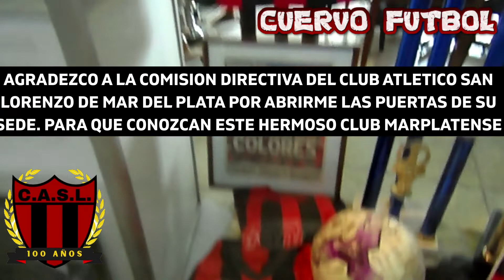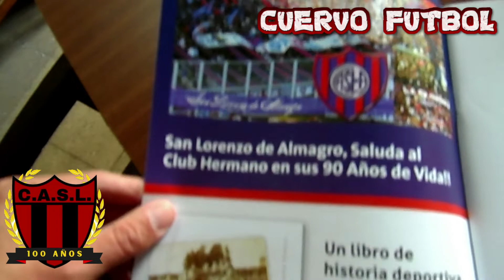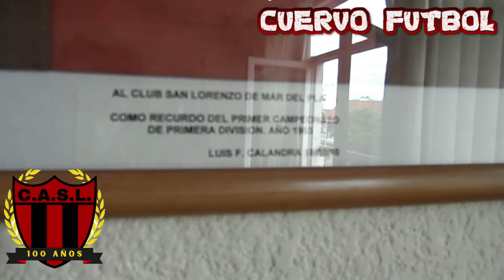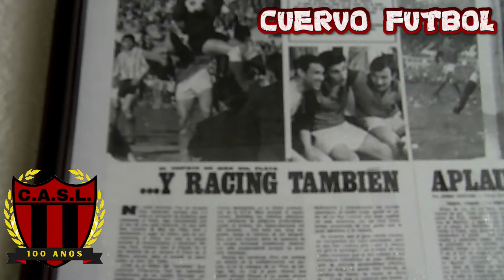Club Atlético San Lorenzo (Mar del Plata) Sede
El Club Atlético San Lorenzo es una institución social y deportiva de la ciudad balnearia de Mar del Plata, provincia de Buenos Aires, Argentina, cuya principal actividad es el fútbol. Su sede se ubica en la calle Rodríguez Peña 2950.
Cuenta con el logro de ser el club marplatense con más participaciones en el Torneo Nacional, de la Primera División de Argentina.
Actualmente participa de la Liga Marplatense, donde obtuvo 14 títulos.
La fundación del Club Atlético San Lorenzo ocurrió el 1 de agosto de 1921 en las intersecciones de las calles Mitre, San Luis y Garay. El nombre elegido se debe a que, en su mayoría, los fundadores eran "entusiastas admiradores" del Club Atlético San Lorenzo de Almagro, tal como señala una de las memorias y balances de la institución.
Pese a ello se decidió optar, para la identificación del club, por el diseño de bastones verticales, al igual que el de San Lorenzo de Almagro, pero con los colores rojos y negros.
La sede de San Lorenzo está ubicada en la calle Rodríguez Peña 2950.
Su villa deportiva está ubicado en la ruta 88 km 2,2. Allí se encuentra el estadio usado por la primera división, que se denomina Juan Montoya y está habilitado por el Coprosede porque tiene acceso disponible para dos parcialidades. Por su parte, en los bancos de suplentes, se lucen butacas del Viejo Gasómetro.
• Participaciones en Primera: 10 (9 en el Torneo Nacional y 1 en el Torneo Promocional).
• Partidos mas Destacados:
• 2-1 a Racing; Nacional 1972:; 2-1 a River Plate; Nacional 1974:; Nacional 1976: 2-1 a San Lorenzo; Nacional 1980: 1-0 a Boca Jrs.; Nacional 1981: 3-2 a San Lorenzo

El primer gol de Diego Maradona:
El 14 de noviembre de 1976, en Mar del Plata, Diego Maradona anotó a los 42 minutos del segundo tiempo su primer gol oficial con la camiseta de Argentinos Juniors, un zurdazo cruzado frente a San Lorenzo, de esa ciudad. Dos minutos después convertiría otro tanto más, ambos al arquero Rubén Alberto Lucangioli.

Las imágenes remiten al viejo estadio San Martín y a un partido que concluyó con victoria 5-2 para el cuadro de La Paternal: Carlos Álvarez marcó los otros tres tantos del conjunto visitante. Apenas 1355 espectadores pagaron su entrada aquella tarde.

Por la 11ª fecha del Campeonato Nacional, con la camiseta número 15 Maradona reemplazó a Rubén Giordano en el comienzo del complemento y el partido viró el rumbo. "En el segundo tiempo, ingresó en Argentinos el juvenil Maradona, y allí cambió la fisonomía del vencedor. El ingresante fue el gestor de los continuos avances de su equipo. Maradona completó su tarde excepcional convirtiendo los dos últimos tantos", decía la crónica del diario Clarín. Su colega Segundo César Cheppi del diario La Capital escribió: “La entrada del juvenil Diego Maradona tuvo una importancia decisiva y dio muestras de su tremenda habilidad e inteligencia...”.

AGRADEZCO A LA COMISION DIRECTIVA DEL CLUB ATLETICO SAN LORENZO DE MAR DEL PLATA POR ABRIRME LAS PUERTAS DE SU SEDE. PARA QUE CONOZCAN ESTE HERMOSO CLUB MARPLATENSE.

ACA LES DEJO SUS CONTACTOS PARA QUE SE COMUNIQUEN CON EL CLUB:
DIRECCION : Rodríguez Peña 2950.